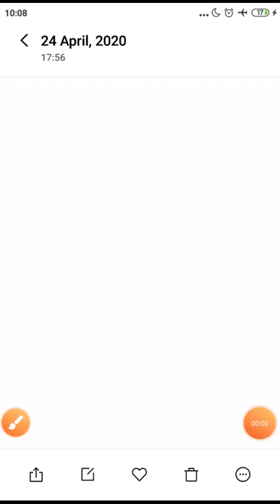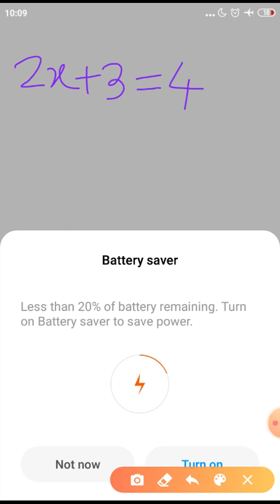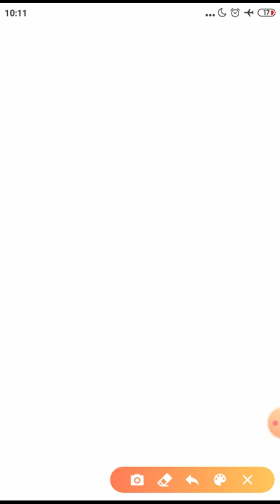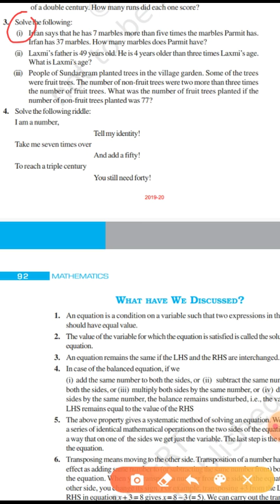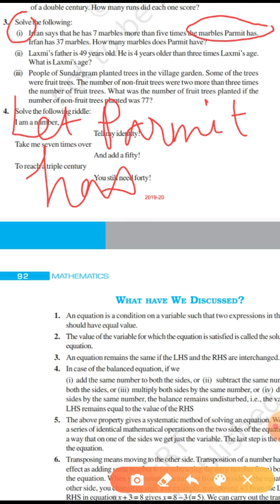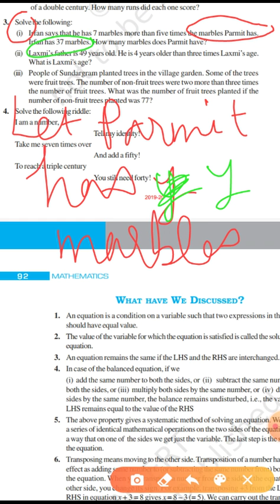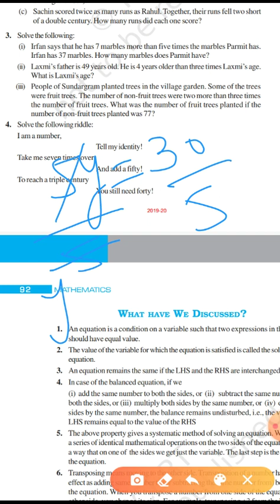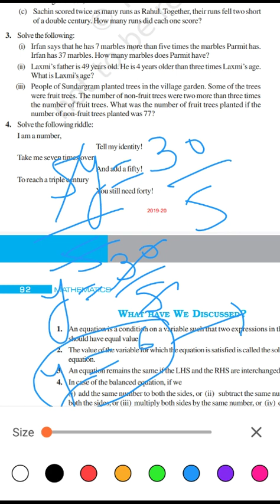Class VII Mathematics 01.05.20 by Mr Indresh